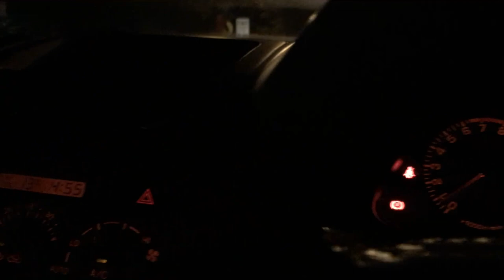Toyota Nationals 2021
Easter weekend in Dubbo, NSW at Toyota Nationals 2021!